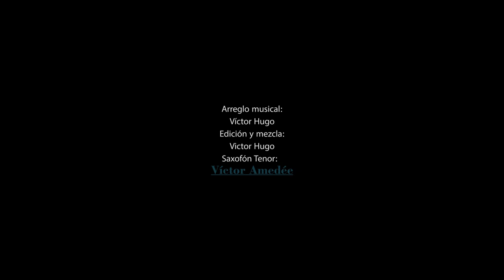Novia mía-COVER-Autor José Antonio Méndez, by Víctor Hugo-2020, en versión home studio romántica.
Un hermoso bolero cubano obra del maestro José Antonio Méndez, canción romántica grabada en vivo y  video blanco y negro, para los enamorados. espero que les guste amigos. Un agradecimiento especial a mi hijo Amedée por su interpretación en el sax tenor.